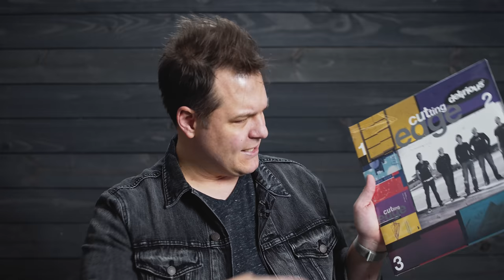Find Me In The River, feat. Stu G // Delirious? Cover // Worship Throwback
Acoustic cover of 'Find Me in the River' by Delirious? feat. Stu G. Stu is the lead guitar player in Delierious?. They were a massively influential band in praise and worship, and in my own personal life. This was a special collab for me - thanks so much, Stu!

Cameras:
Blackmagic Pocket 4k Cinema Camera
Canon EOS R

Lenses:
For the Blackmagic Pocket 4k:

Lighting:
The Sun :)